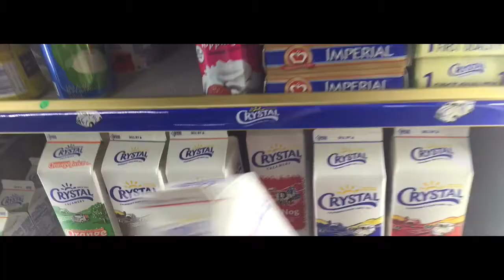Five Golden Rings